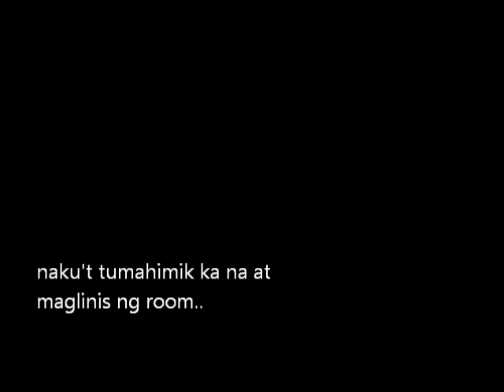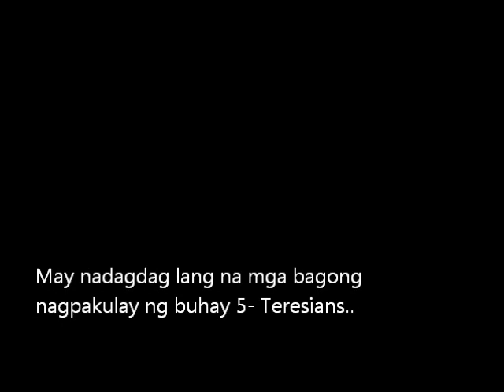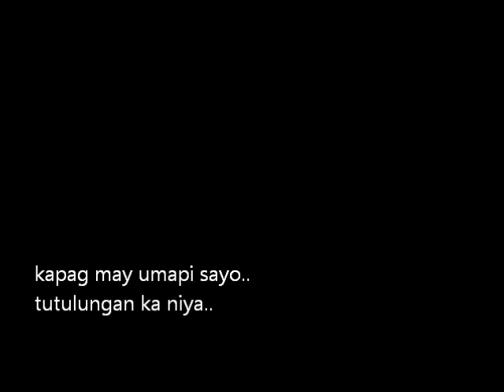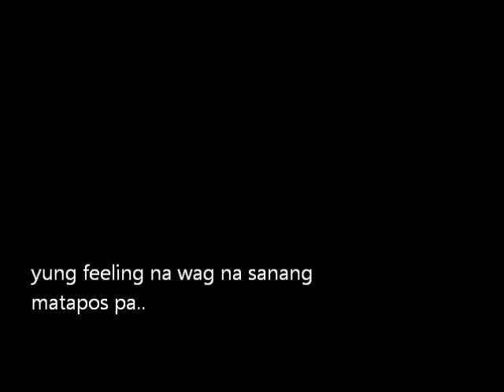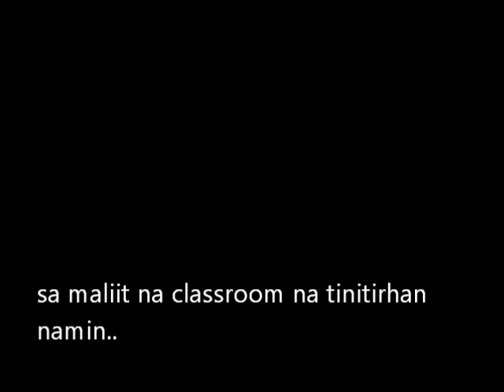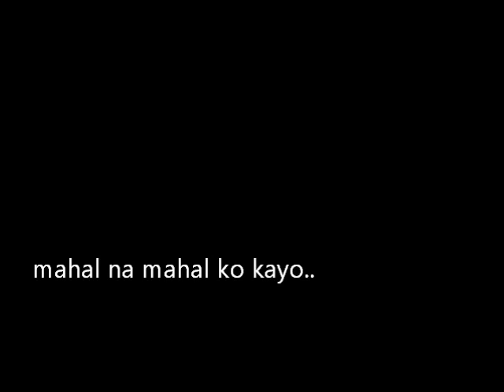Classroom (A teacher's story)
Gaano nga ba kaimportante ang klasrum? Ano ba ang kahalagahan nito sa bawat taon na ginagamit natin ito sa Eskuwela? This is for Grade 5- St. Teresa of Avila in Holy Child Catholic School, SY 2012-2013 and to all..